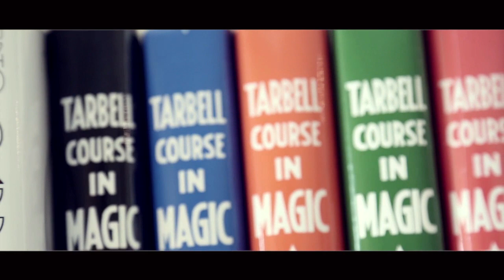Become A PRO Magician Today! - Click Here To Learn More!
Follow Jay Jay's Instagram

Pro Magic Live is LIVE!

We just launched the newest online magic training centre with cool prizes for the first 100 people to sign up + something special for free magic live subscribers only.

This Is SO EXCITING!

Jay Jay